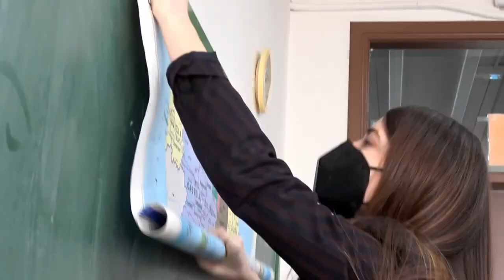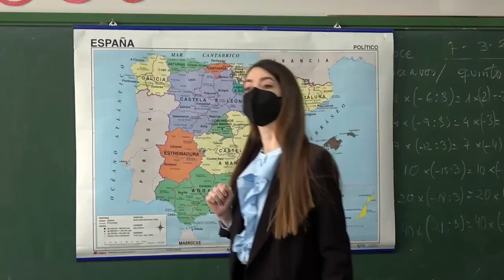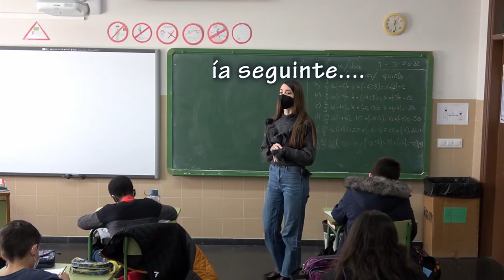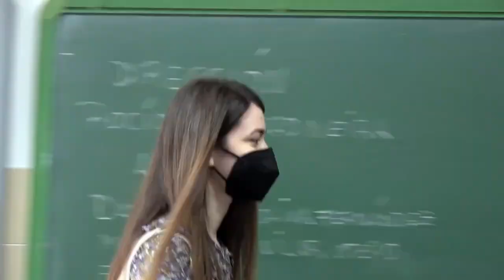El niño nuevo. CEIP San Pedro de Visma. Galicia